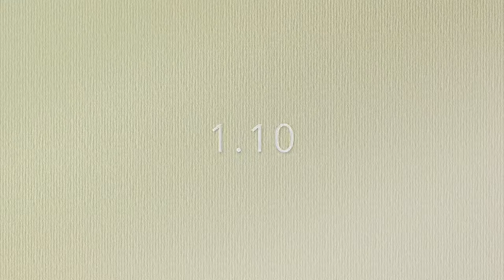though the years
a video of the life the minecarft